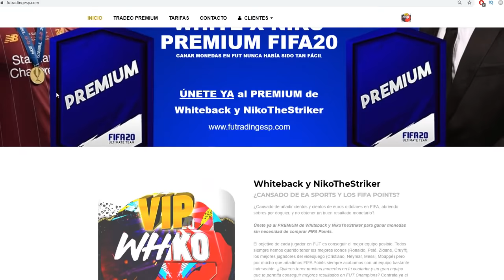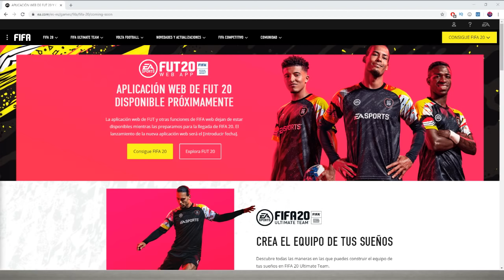📆 ¡CONFIRMADO! ¡ESTE DÍA PODRÁS USAR LA WEB APP DE FIFA 20!